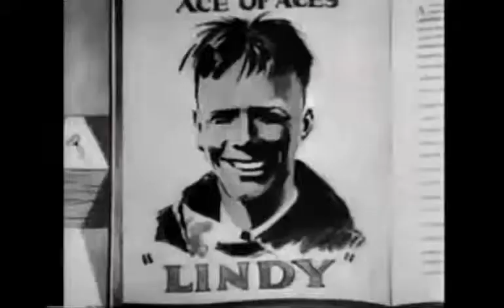Plane Crazy (amb efectes sonors de la classe de 2n)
Aquest és el vídeo resultat del taller Bandes sonores molt originals, que els nens i nenes de 2n de l'Escola Pereanton han fet a l'Escola de música de Granollers.